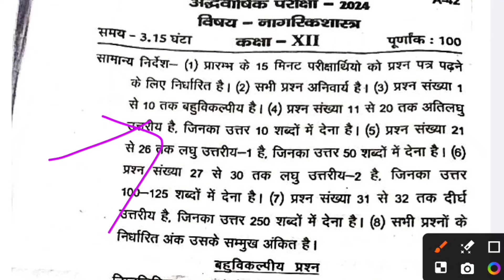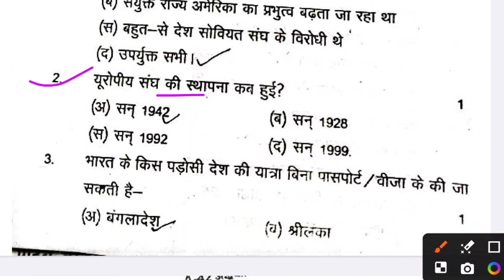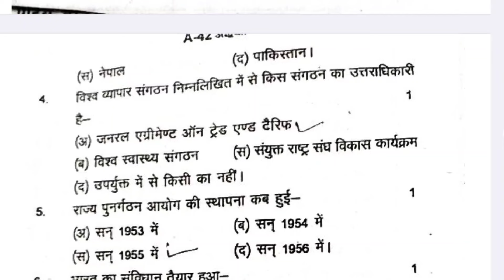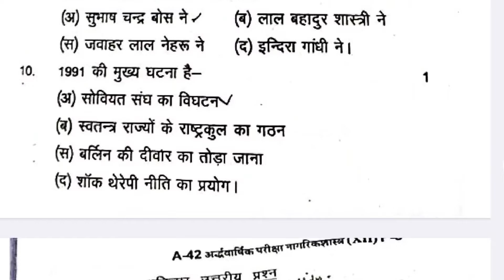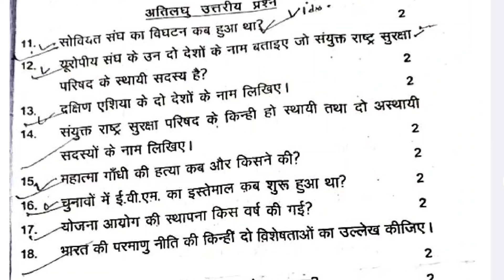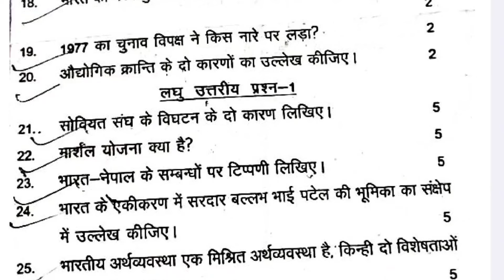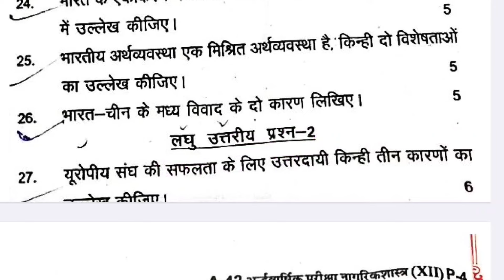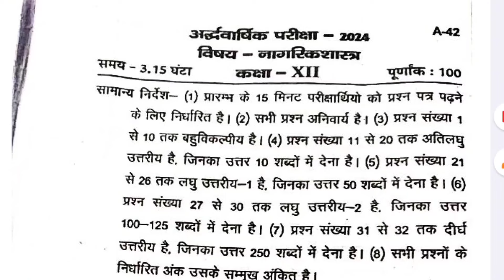12th Civics अद्वार्षिक पेपर 2024-2025 ऐसा आएगा पेपर,/Class 12 Civics model paper 2025 UP Board,/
12th Civics अद्वार्षिक पेपर 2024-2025 ऐसा आएगा पेपर,/Class 12 Civics model paper 2025 UP Board,/

Hello student is video mein 12th civics ka ek ardhvaarshik Pariksha ka viral paper lekar aaya hun jo Board pariksha ke liye important hai abhi se taiyar kar loge 100 number bilkul pakka ho jaega 12th civics mein

Topic covered:-
1) 12th civics half yearly paper 2025
2) 12th art civics model paper
3) 12th political science half yearly paper
4) model paper 2025 12th civics
5) कक्षा 12 नागरिक शास्त्र मॉडल पेपर
6) 12th नागरिक शास्त्र अद्वार्षिक परीक्षा पेपर 2025 यूपी बोर्ड
7) 12th civics model paper in Hindi
8) class 12th physics paper